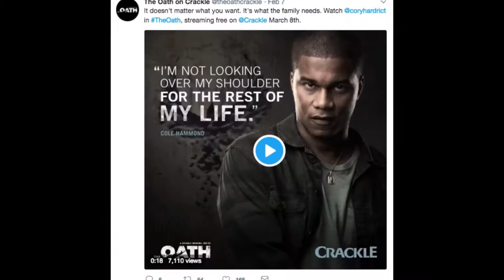SPT’s Kasumi Mihori on Creative Courage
“It’s always the most fulfilling to see a light bulb go off in someone’s head,” says Kasumi Mihori, vice president, creative, Sony Pictures Entertainment. She’s referring to her role as a mentor this year in PromaxBDA’s Executive Mentorship program.

Straight out of art school, Kasumi founded her own agency and began doing work for clients. Since then, she has held creative leadership roles at organizations including Troika, Turner Studios and now, Sony Pictures.

Daily Brief Contributing Editor Kareem Taylor sat down with Kasumi to hear her story. She talks the lay offs that led to her founding her own company, the inspiration behind becoming a mentor and finding the courage to figure out if you’re on the right path.

Video by LaFern Cusack, Senior Producer
Marketing video assets courtesy of Sony Pictures Entertainment